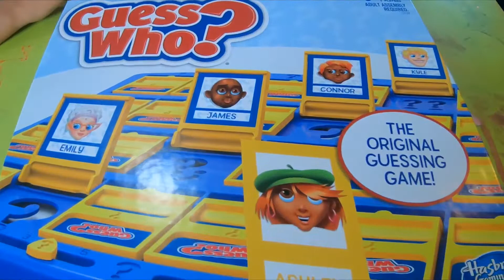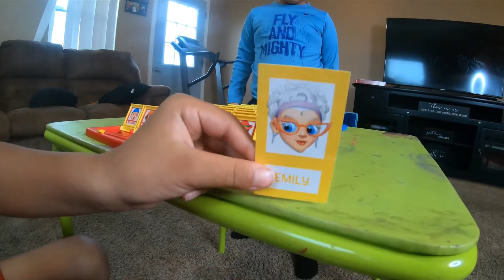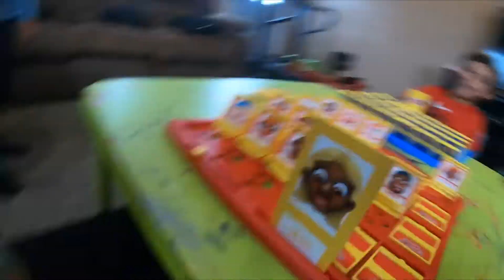Guess Who?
Yesterday we played Guess Who? for our Monday fun day. It was a great fun game we really enjoyed.